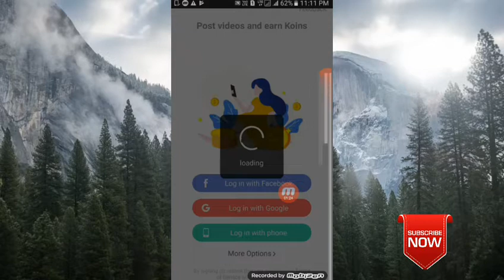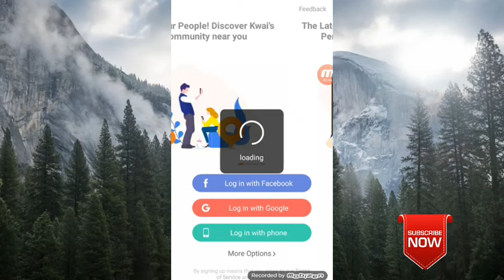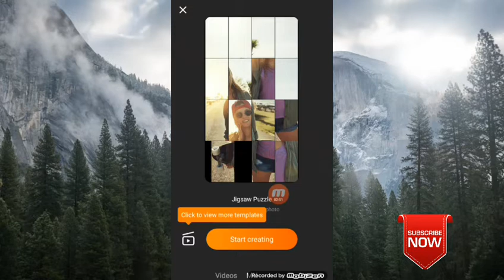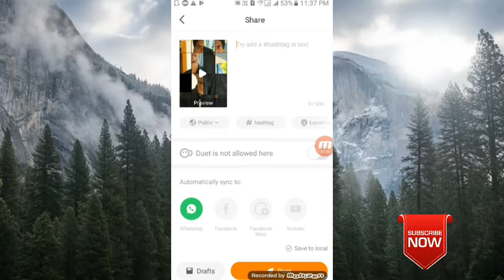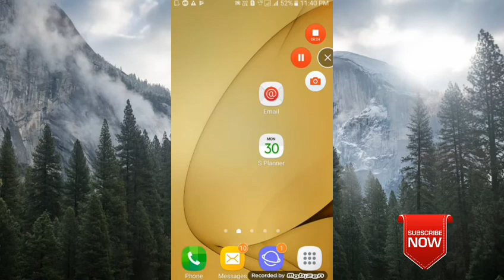How to make puzzle video in kwai app !! Telugu